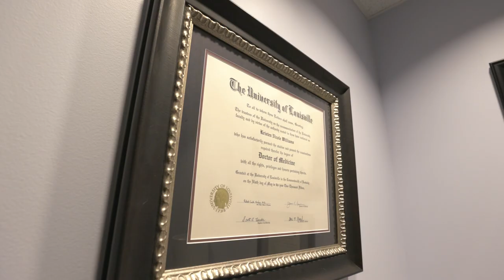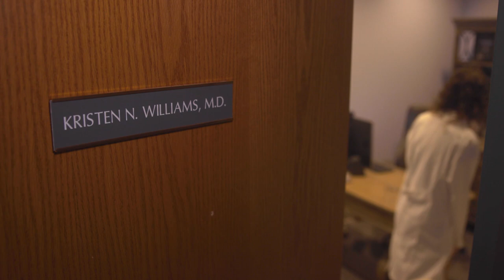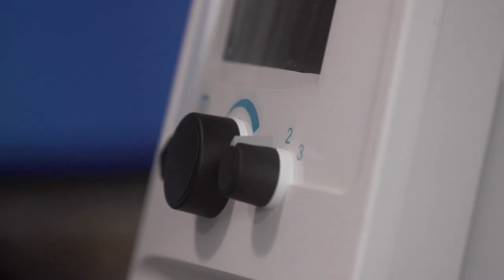Dr. Williams at Baptist Health - Paducah, Kentucky - Endomag | Orlando Video Production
NG Production Films was hired to create a story-driven, spotlight video on Dr. Williams from Baptist Health in Paducah, Kentucky. Endomag is an innovative medical technology company specializing in products for easier cancer removal surgeries. Dr. Williams is one of the few doctors in the United States utilizing Endomag technology for better medical outcomes in her cancer surgeries. Our team flew from Orlando, Florida, to produce these healthcare videos.